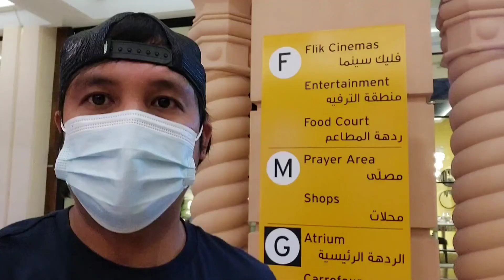MERRY CHRISTMAS TO ALL